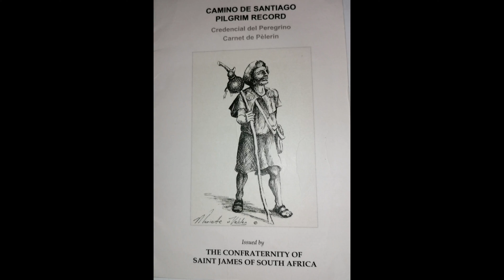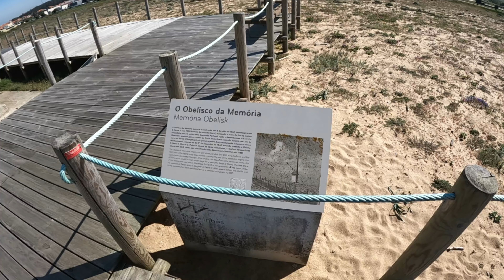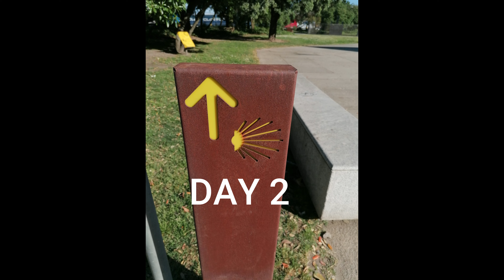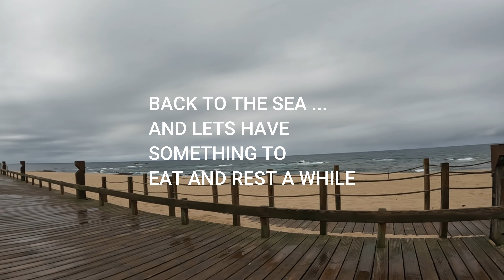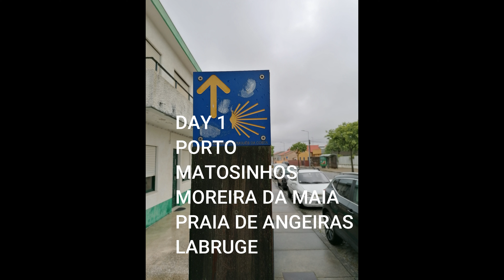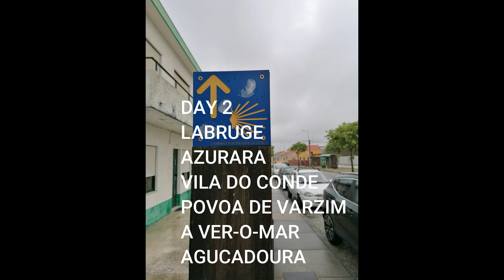ENGLISH VERSION DAY 1 & 2 PORTO CAMINO. WILL I MAKE IT AT 62 . COME AND ENJOY THE WALK TRAVEL2CMORE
After lots of request and to set the negative coments of the afrikaans english aside i would like to share my first 2 days of the portugese Camino with more people over the world. Come and walk with me and be part of the camino